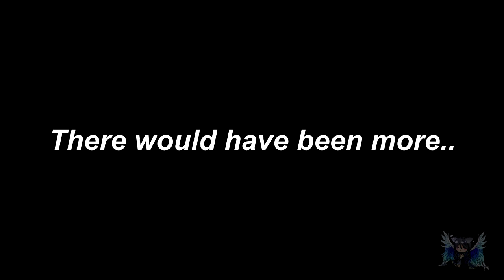Nui: Real Carebear Hours | Cya Idiot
Yep, I'm finally (trying) to leave AA behind me. Playtime decreased, will to live decreased. Goodbye cruel world.
Gonna save my pennies up for a better rig so I may enjoy some other games.

I didn't pvp too hard in this since I actually decided really early in my time on the Nui server that I wouldn't be going all out. I came, I had fun, but ultimately my passion to keep up with gear fizzled out.

MHW is actually fun, not for everyone though. Once my rig is updated I'll be playing more of that.

Thank you for all your tasty views, please send ((SEED)).

All music/memes/sound bytes are property of their respective creators. Video was just for funsies.

RIP Fake Shawnzy